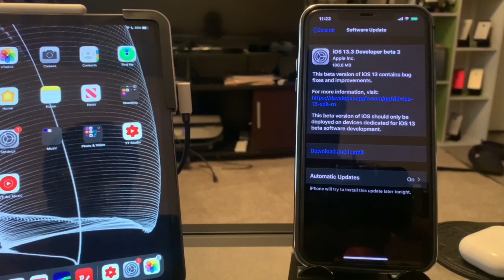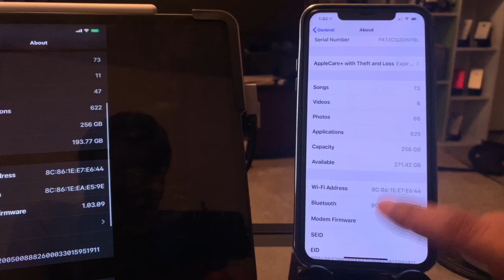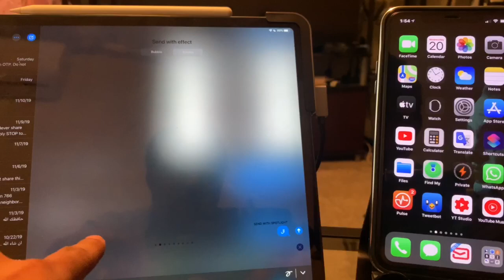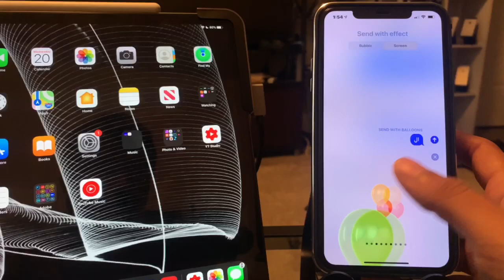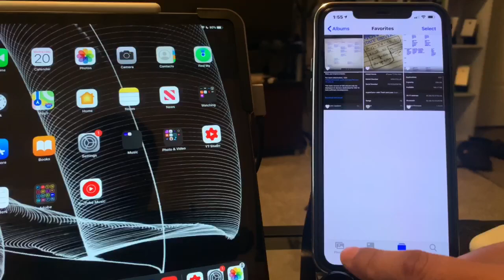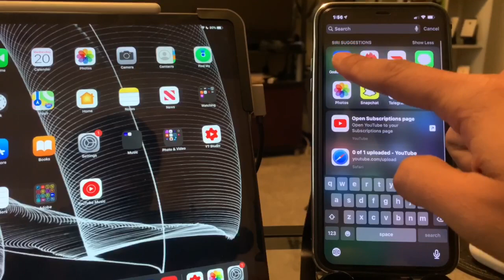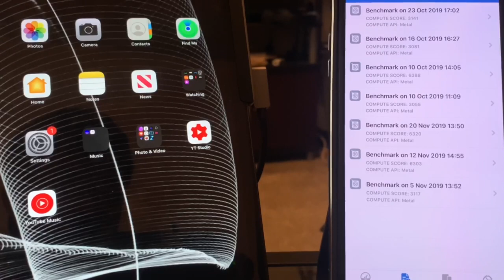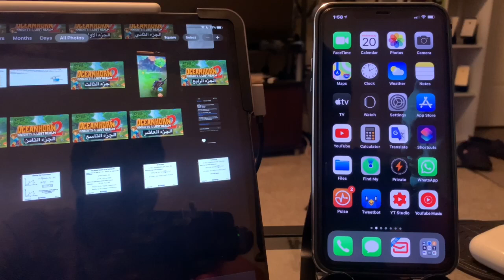ios13.3 النسخة التجريبية الثالثة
لدعم القناة
حساب بنك الرياض
للحوالات الدوليه الآيبان
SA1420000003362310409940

انستغرام Instagram